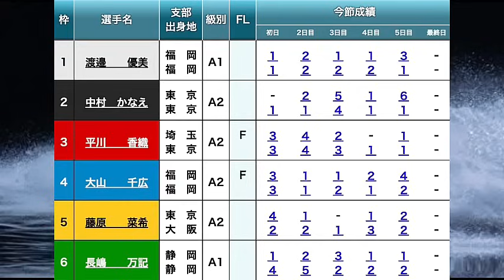【浜名湖競艇優勝戦】進入波乱①渡邉②中村③平川④大山⑥長嶋ら出走、激戦優勝戦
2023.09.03浜名湖ヴィーナスＳ第１０戦　マンスリーＢＯＡＴＲＡＣＥ杯最終日12R優勝戦
①渡邉優美②中村かなえ③平川香織④大山千広⑤藤原菜希⑥長嶋万記